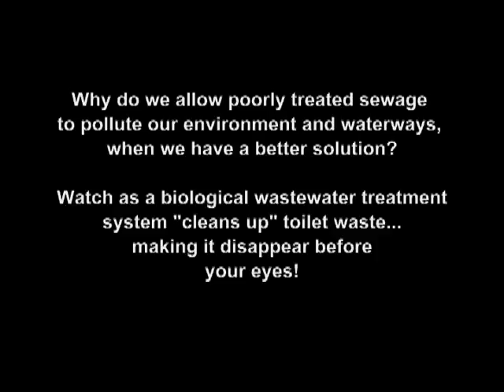Poo-Cam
The Biolytix® System breaks down the pollutants in wastewater and putrescible waste to produce a humus filter matrix material that is quite simply amazing. t's a living, self-regenerating matrix with a massive surface area and outstanding aerobic capacity - it is essentially a structured column of water.  The wastewater passes through this matrix and 2 more filter layers to become clean irrigation water. the genius of nature.